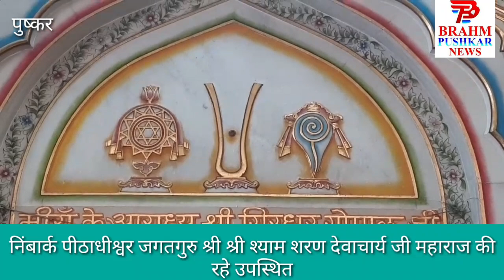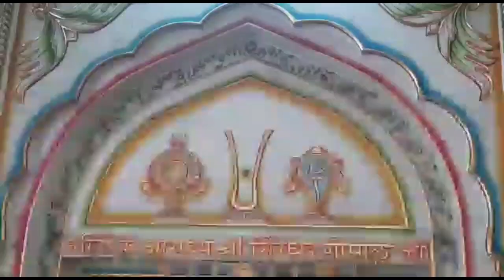पाटोत्सव मनाया गया-कमली श्याम दी कमली-मीरा के आराध्य देव-श्री श्री जी महाराज भी उपस्थित रहेmeera